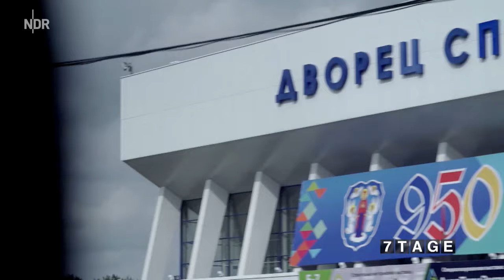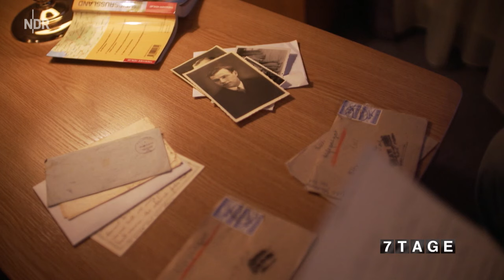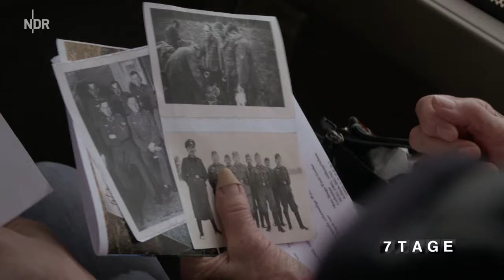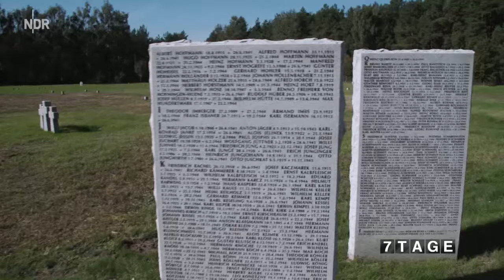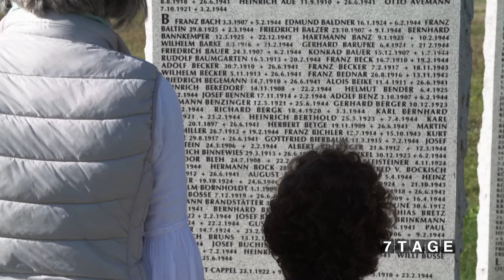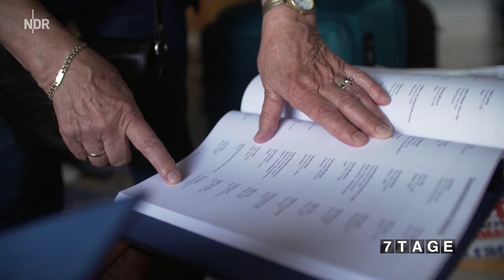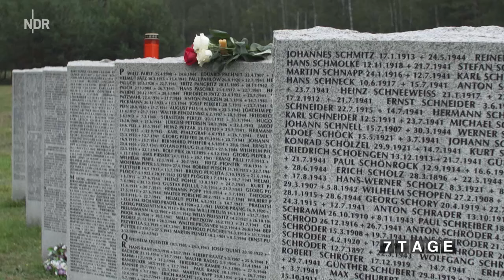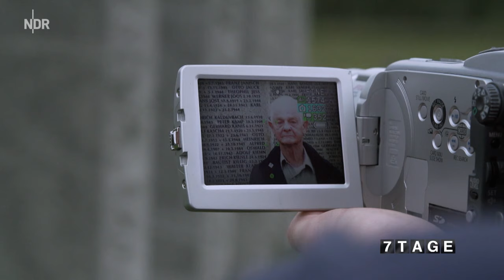Deutsche Soldaten in Weißrussland: Eine Suche mit dem Volksbund | 7 Tage | NDR Doku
7 Tage... auf der Suche nach Onkel Hans

Noch immer ist das Schicksal Hunderttausender deutscher Soldaten aus dem Zweiten Weltkrieg unklar. NDR Reporter Tobias Lickes macht sich auf die Suche nach seinem Großonkel.

Über 70 Jahre nach dem Ende des Zweiten Weltkrieges gilt das Schicksal von Hunderttausenden deutschen Soldaten immer noch als ungeklärt. Einer der zahlreichen Vermissten ist Hans Dohr, während des Krieges Unteroffizier der 267. Infanterie-Division, eingesetzt im sogenannten Heeresabschnitt Mitte - an der Ostfront im heutigen Weißrussland.

Spurensuche mit dem Volksbund: Deutsche Soldaten in Weißrussland

NDR Reporter Tobias Lickes macht sich auf die Suche nach Spuren von ihm - denn Hans war sein Großonkel. Was ist mit Hans passiert? Was haben er und seine Kameraden in dem ehemaligen Sowjetstaat angerichtet? Tobias Lickes begibt sich auf eine einwöchige Reise mit 18 weiteren Teilnehmern - organisiert vom Volksbund, einem deutschen Verein, der in zahlreichen Ländern Kriegsfriedhöfe für deutsche Soldaten anlegt, unterhält und Angehörigen bei ihrer Suche nach Gefallenen und Vermissten hilft. Einer dieser Angehörigen ist der 81-jährige Peter, der das Grab seines Vaters besuchen will, um sich endlich von ihm zu verabschieden. Peter war sechs Jahre alt, als sein Vater zum letzten Mal zur Ostfront aufbrach.

"7 Tage... auf der Suche nach Hans" ist ein Film über die Suche nach Vätern und Angehörigen, die nie aus dem Zweiten Weltkrieg zurückgekehrt sind, einfühlsam und persönlich erzählt von den NDR Autoren Tobias Lickes und Benjamin Arcioli.